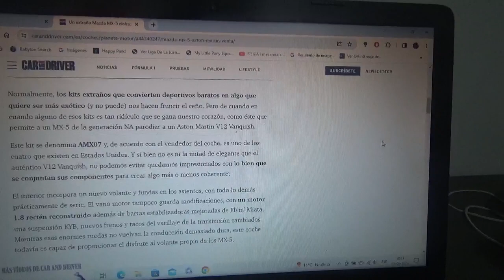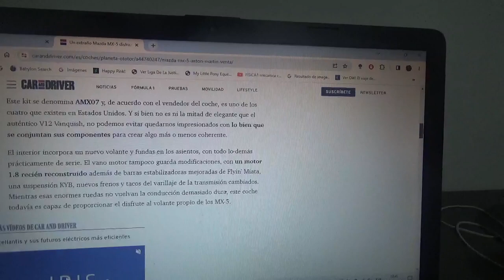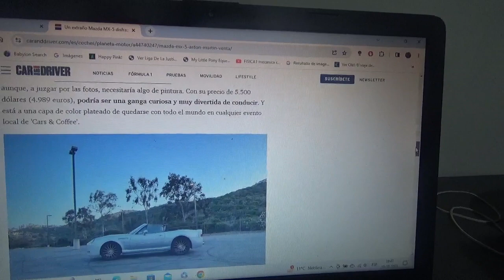Este es un Mazda MX5 disfrazado de Aston Martin Vanquish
Aquí les cuento sobre este asequible coche deportivo nipón que posee un aspecto del supercoche británico que ahora se encuentra en venta